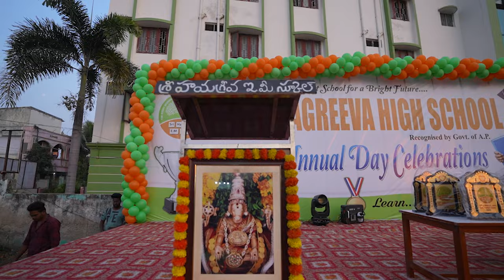SRI HAYAGREEVA HIGH SCHOOL II 12TH ANNUAL DAY CELEBRATIONS II SURENDRA KUMAR II PUJITHA